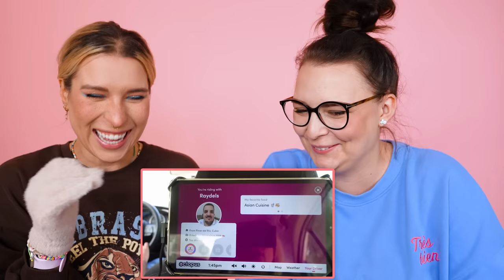♦ STYLISTKA REAGUJE na moje PAZNOKCIE z MIAMI USA 🤣 ♦ Agnieszka Grzelak Beauty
Dzisiaj zobaczycie jak moja stylistka paznokci reaguje i ocenia mój manicure ze stanów 🤣 Czy Agata mnie udusi na filmie? Bardzo możliwe xD agaoblech Majami mami!